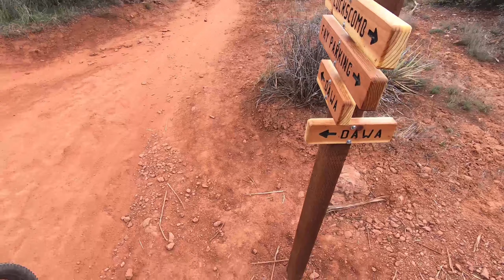Sedona MTB Festival - Day 2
There's a 30 second loop at the start of the video. oops. Spent zero time editing before exporting!

Me on the 2017 Diamondback Mission Pro